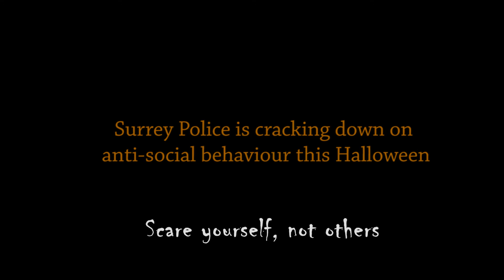The Slammer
Scare yourself, not others this Halloween.